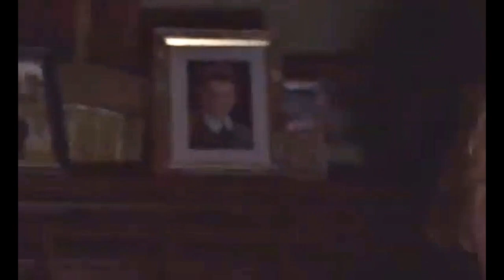The Landscape Soundcape is the Storyteller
Schubert, Trio No. 2, Op. 100 Andante con moto is your guide
The Music tells a story of time and tide, circadian seasons, and love lost. My dear friend Richard’s restaurant is the meet cute in a flashback shift retake from each of the main character’s perspectives. Three stories of love in a dylan thomas town of a heart that betrays, a heart that derails, a heart that breaks. Long before tarrantino or even gwyneth’s sliding doors alternated between storylines. Schubert, Trio No. 2, Op. 100 Andante con moto is your guide to this melancholia miasma of a place with a triangular church tower, a farmer who chefs in his own Blue Boar where the belvedere houses tumble down the hill from the Oakhouse high street where Woolworths still exists, pick and mix with vinyl records, and sails are painted with ochre on the quay. A land of riverscapes, a terraced house garden growing rusting cars and windows cake in net neglect where spam is a delicacy. To those who abandon hope here it’s the end but for upwardly mobile newcomers a godsend. A tidal causeway to an island haven where Lulu’s hairdresser’s brother links to a secret studio in fulham for sugababes and rolling stones records. The fat man of maldon’s waistcoat aside a tudor library, atop an abandoned church, where a priceless vinegar bible or Rayleigh’s pamphlet on the new world colonies of virginia are placed before you intactica and Eric Rohmer's Les Rendez-vous de Paris.